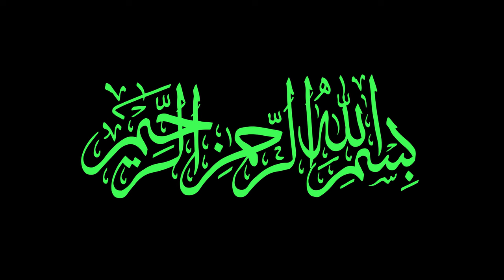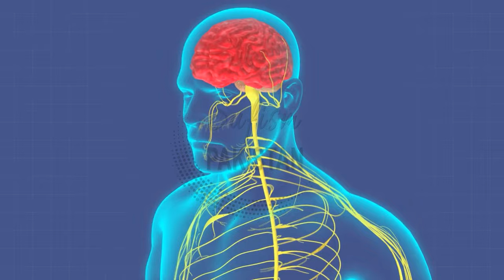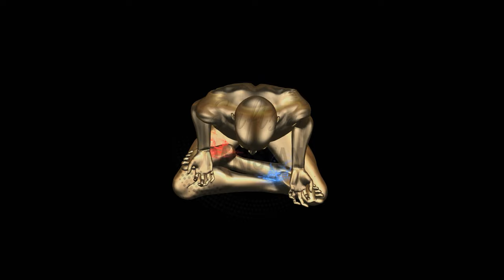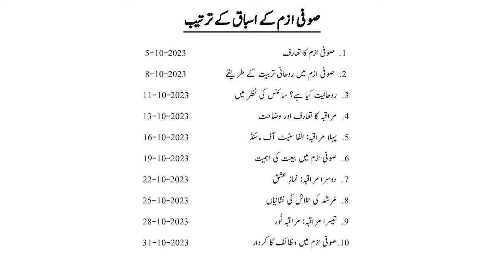Divine Energy Meditation | MARAQABA E NOOR - Lecture No. 9 -Mind Power Artists.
This YouTube channel provides self-help techniques and mind exercises for all. In simple Urdu language, step-wise procedures and processes are taught so that everyone can raise one's self to higher conscious levels and become better human beings. Sufism Pakistan offers various free online courses to train people on how to raise their inner selves for a better life. It also explains Spirituality and Sufism from a scientific perspective. Mind sciences have made spirituality learning easy and effective.

This is the third video of the Maraqaba Learning Series. It helps to cure the illness of the body and relieves pain in any part of the body. This video helps learners how to execute Maraqaba in a very easy and satisfying way. It shows a very precise and complete method of doing Maraqaba E Noor. it is the kind of spiritual method of healing in Islam.